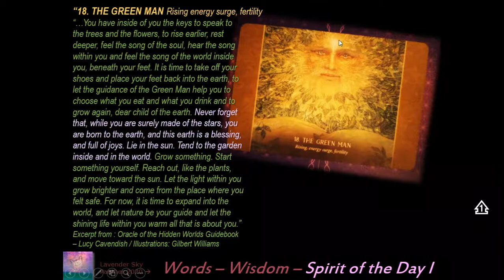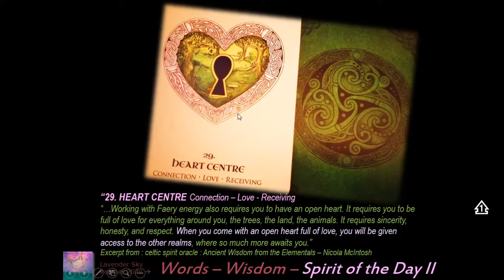156 Craft | Hover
Thank you for stopping by! Today we will have a look at a collection of images and sky observations happening between June 2nd and June 9th, 2022 which include: Strange "Cloud" activity and phenomena of all kinds; We will also have a look at a little Spirit of the Day message [#18.  The Green Man - with excerpts from the Hidden Worlds Oracle Deck by L.Cavendish/G.Williams and # 29. Heart Centre - with excerpts from the celtic spirit oracle deck by Nicola McIntosh; etc.]; Video clips of a strange "thunderstorm" with artificial lamp-like "lightning" [no lightning bolts], A friendly and curious Click Beetle, and more. Enjoy! *Note: The vibrant lit skies, noticeably visible at sunrise [first light] and sunset hours seem to be intensifying of late. Some speculate the clear, persistent red effect is being caused by a planetary body entering the Earth's "neighborhood" such as the Red Kachina [The Hopi Prophecy], Planet X, Niburu, Wormwood Star, Nemesis, The Red Dragon [Nostradamus / Scriptures], The Purifier, Other celestial bodies / Phenomena, Sentient beings, Plasma or other atmospheric gas interactions, Effects from a changing, oscillating Magnetosphere, Cosmic Light / Positive Energy Fields, etc. What do you think?

P.S. - Should this yt channel get "compromised" (beyond the current yt numbers tampering) so to speak, you will be able to find my content at LavenderSkyPanther.com (with a www. in front / for now that site is currently inactive / dormant). :) If you have any kind-spirited comments to share, especially if they are not posting on this channel due to yt censoring in the meantime, you can contact me at: LSPSkyeFotos@ gmail.com (note: there is no space between the @ and gmail). // Otherwise, all positive, respectful comments are always welcomed in the comment section. If any of them do not post, it is due to yt's nonsensical censorship of things lately. ;)